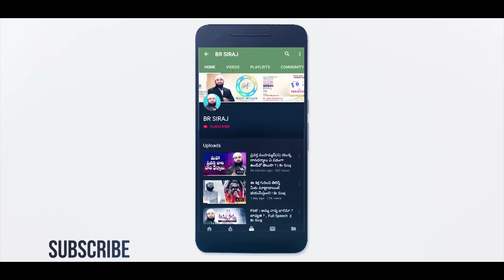నమాజ్ మర్చిపోయి గుర్తు వచ్చిన తర్వాత ఏమి చేయాలి ? Br Siraj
What should be done after forgetting Namaz ? Br Siraj